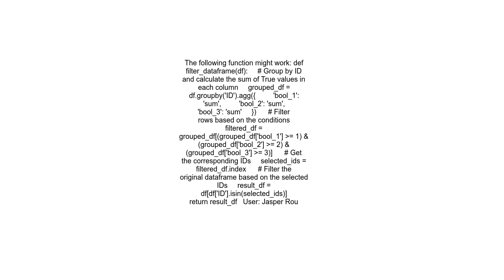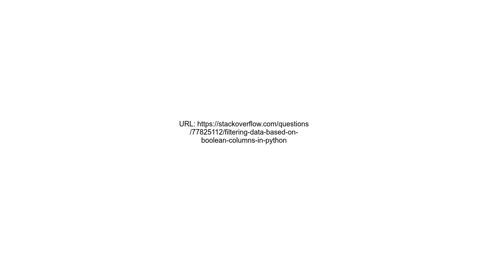Filtering data based on boolean columns in python